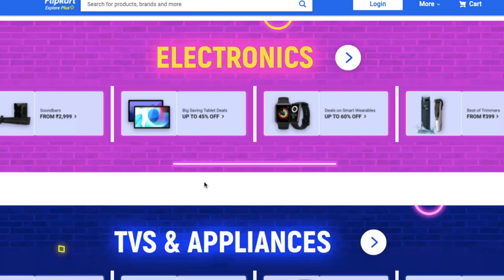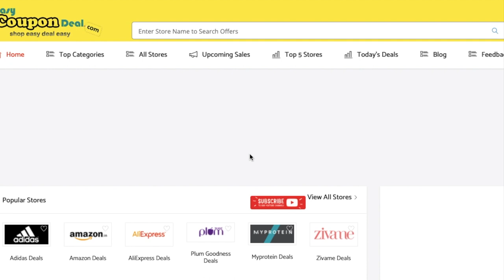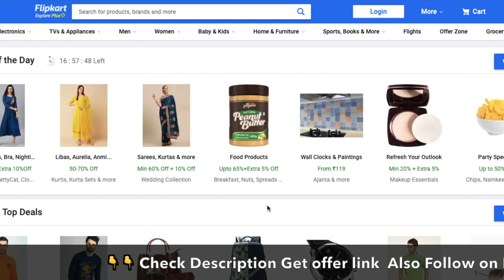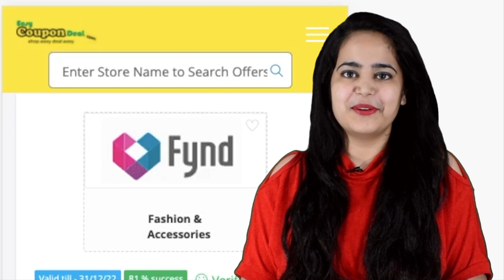✅ Flipkart Big Saving Days Sale | Flipkart Coupon Code | Get Big Discount Sale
Flipkart Big saving days sale where you can get big discount on mobile phone , laptops and home appliances. it year end sale also so don't miss  it .